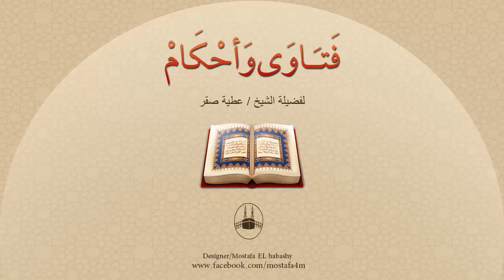ما هى صلاة التوبة وكم عدد ركعاتها وكيف تُصلَّى ولماذا تُصلَّى ؟